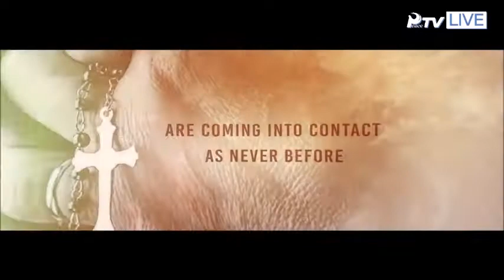2017 - 170715 - Peace Starts With Me - Videos - English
2 Videos, plus Rev Michael Balcomb, Bishop Ki Hoon Kim